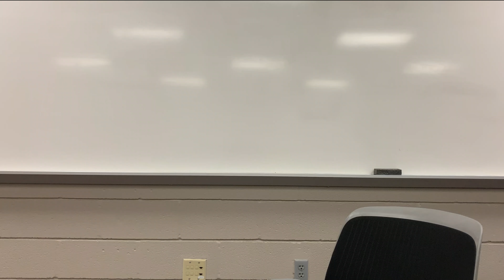GA Spencer's Corner - Register to Vote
For our weekly newsletter installment, GSS Graduate Assistant - Spencer - talks about the importance of voter registration and how you can register before the October 5, 2020 deadline (at least for those in Kentucky). You can check your state's deadlines by going